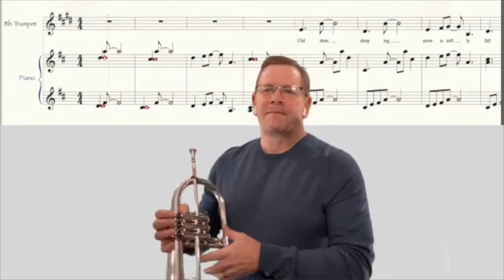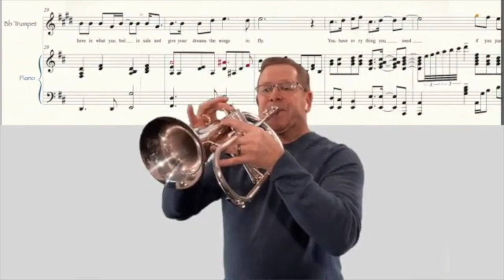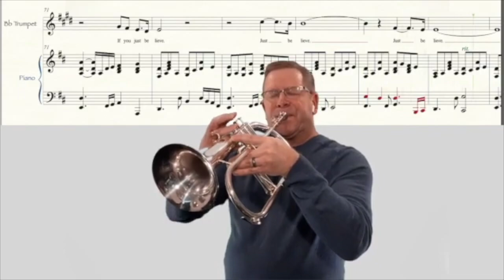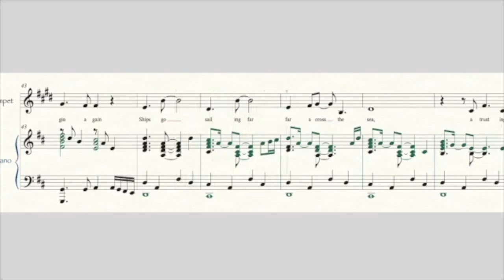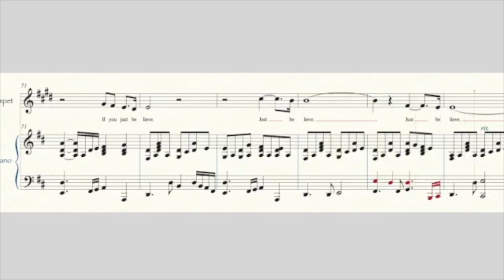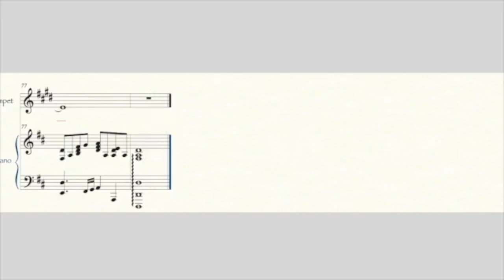Believe from "Polar Express" (Trumpet and Piano)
A beautiful song from a wonderful movie! This arrangement is designed for the church musician and offers use of flugelhorn to help capture the musical style of Josh Groban.  I was careful not to extend the range & technical demands. Feel comfortable & sound like a pro performing this audience favorite! THANKS FOR LISTENING!